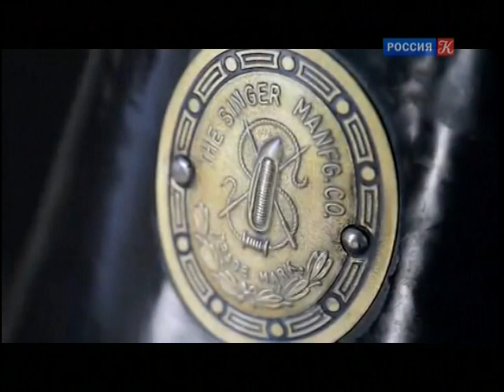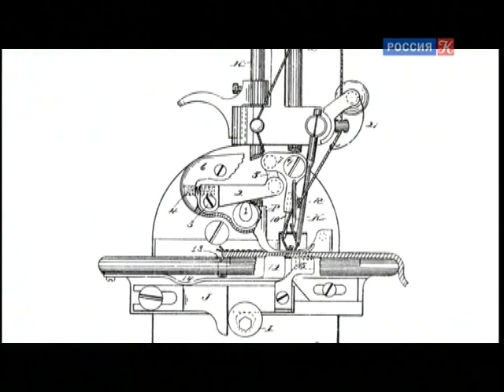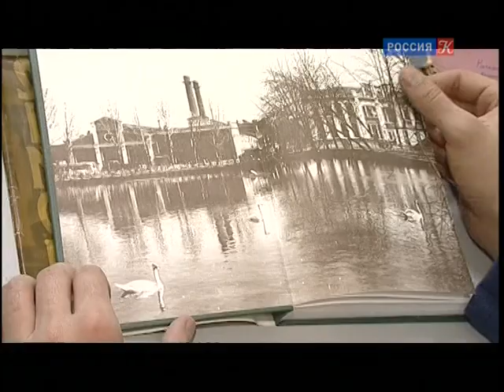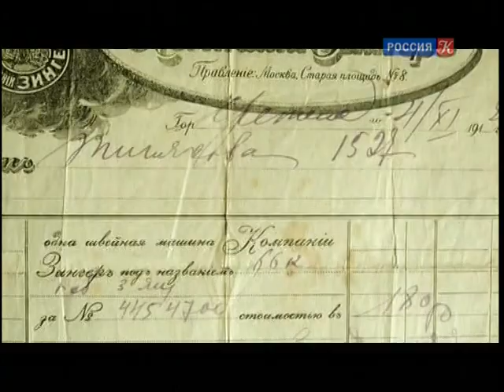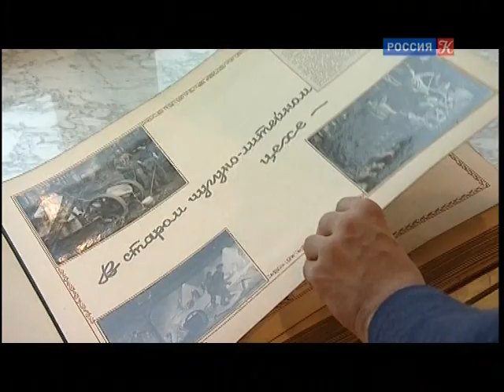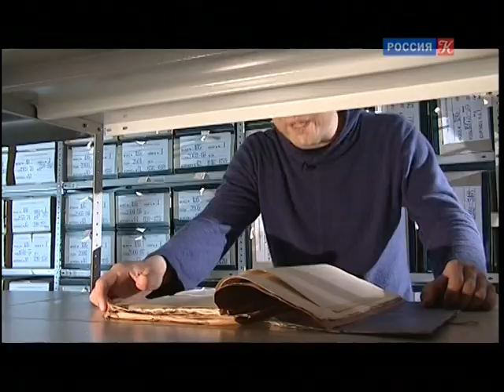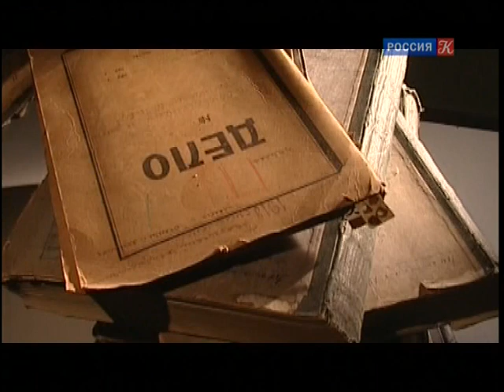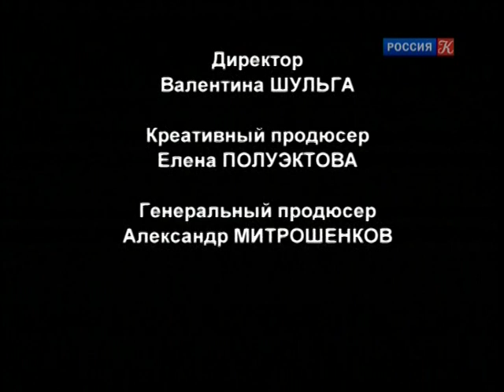Секретные агенты фабрики Зингер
6 июля 1915 года во всех российских офисах и магазинах компании "Зингер", производившей знаменитые швейные машинки, были проведены массовые обыски и аресты сотрудников. Было изъято почти 30 тонн документов, которые отослали на экспертизу в Министерство юстиции.

В чём же дело? Чем провинились перед законом продавцы швейных машинок? Обвинение звучало весьма сурово: компанию, подозревали в шпионаже в пользу Германии, страны, с которой Россия уже год как находилась в состоянии войны. Но несмотря на то, что у работников завода были найдены секретные сведения о населении различных городов России, факт шпионажа не был доказан.